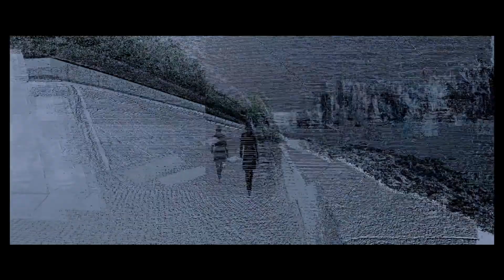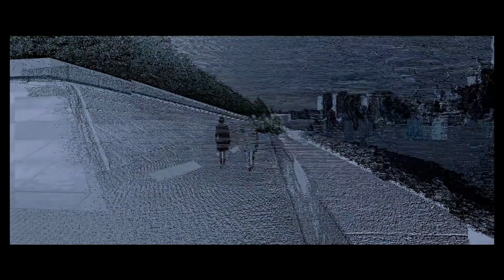Анон (2017) Anon. Русский трейлер.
В мире тотального контроля детектив встречает девушку, которой нет в базе данных. Антиутопия с Клайвом Оуэном
Описание: Идеальное общество будущего: режим тотального надзора, отсутствие личной жизни, приватных территорий и гражданских прав. Казалось бы, в полностью контролируемом государстве нет места ошибкам и правонарушениям, но однажды детектив Сол Фриленд замечает девушку, которая не числится в базах данных. Перед копом приоткрывается дверь преступного мира новой эры.
Название: Анон
Оригинальное название: Anon
Страна: Великобритания, Канада, США, Германия
Год: 2017
Рейтинг: 6,1 из 10
Режиссер: Эндрю Никкол
Жанр: фантастика, триллер, криминал
В главных ролях: Клайв Оуэн, Аманда Сайфред, Колм Фиор, Соня Уолгер, Марк О’Брайэн, Джо Пинг, Иддо Голдберг, Себастьян Пижотт, Рэйчел Робертс, Тойин Ишола